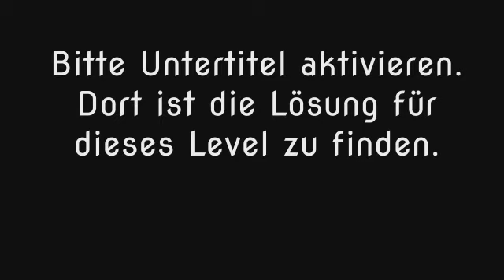Wort Guru - Level 330 (UPDATE: Februar 2019) - Lösung (Immer aktuell!)